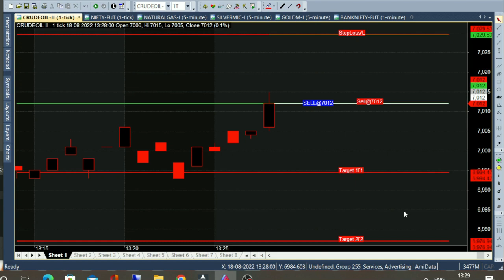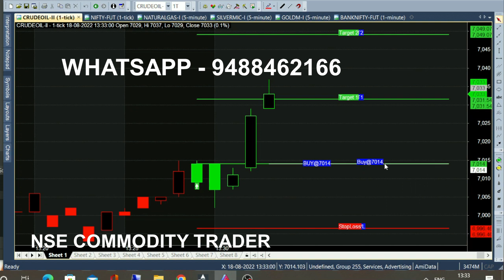bank nifty & crude oil sep05 - Aug 12 chart calls view